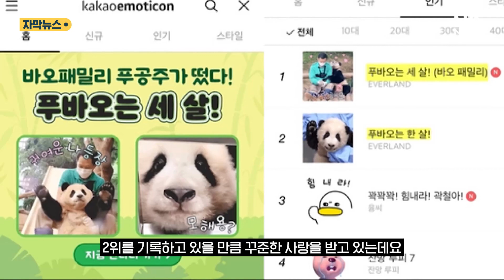"맙소사 푸바오~" 이모티콘까지 인기 1위…'국민 판다' 증명 (자막뉴스) / SBS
많은 인기를 끌고 있는 아기 판다 푸바오가 카카오톡 메신저까지 등장했습니다.

순식간에 인기순위 1위를 차지하며 '국민 판다' 명성을 증명해 보였습니다.

카카오톡에서 출시한 판다 푸바오 이모티콘이 출시된 지 하루 만에 인기 순위 1위에 올랐습니다.

이번에 출시된 푸바오 이모티콘은 지난 2021년 출시된 '푸바오는 한 살'에 이은 '푸바오는 세 살'로 시즌2 격입니다.

해당 이모티콘은 세 살이 된 푸바오의 성장 과정과 강철원 사육사와의 팔짱 데이트 등 24개 장면으로 구성되어 있는데요.

그제(6일) 오전 10시 30분 출시돼서 출시 하루 만인 어제 모든 연령대에서 인기 순위 1위에 오르며 그 인기를 증명했습니다.

아울러 2년 전 출시한 이모티콘도 전체 연령대 인기 순위 2위를 기록하고 있을 만큼 꾸준한 사랑을 받고 있는데요.

에버랜드 관계자는 "푸바오를 일상 대화나 생활에서 느끼고 함께 하고 싶어 하는 팬들의 의견을 반영해 2탄을 준비했다"며 이 같은 인기는 "특정 세대가 아니라 모든 국민에게 사랑받고 있다는 의미로 해석된다"고 말했습니다.

(화면출처 : 카카오톡 캡처)